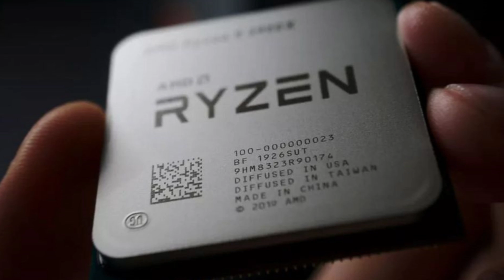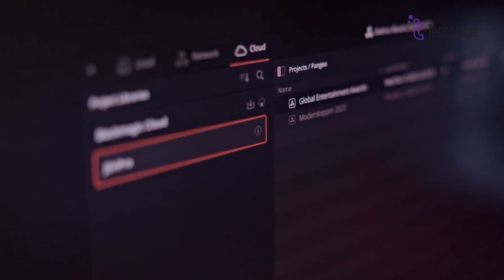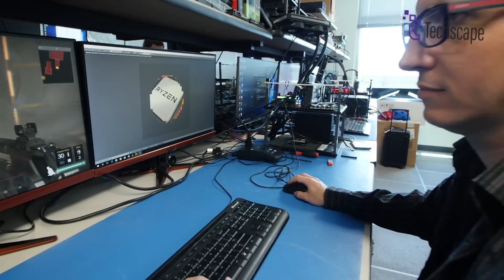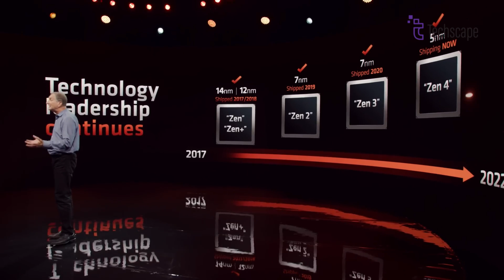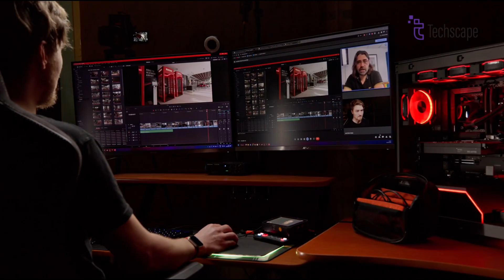AMD Ryzen 9000 - Intel's Biggest Challenge So Far?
The next buzzing word for the season will be AMD's next-generation processor, the Ryzen 9000 series, codenamed as Granite Ridge. While rumors point to a surprisingly early launch date of May- June 2024, a veil of ambiguity hangs over this potential release.  This video will guide you through the possibilities of the Ryzen 9000.